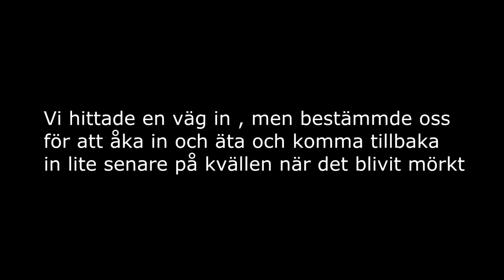Mentalsjukhus och barnsjukhus i Myra